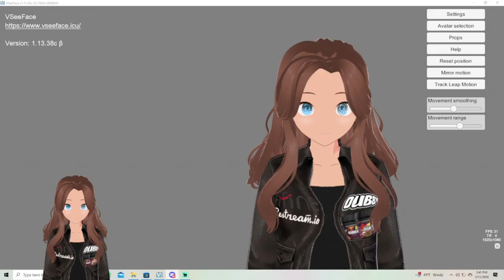Gen Zero ep 13 Temple